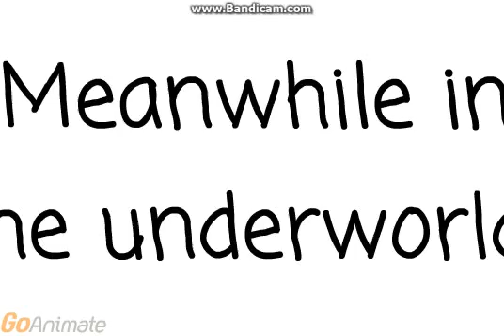Erika gets Executed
Erika got executed for that! Hehehehehehehehehehehehehehehehe!